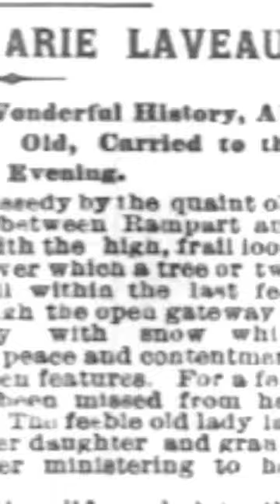Marie Laveau - Voodoo Queen